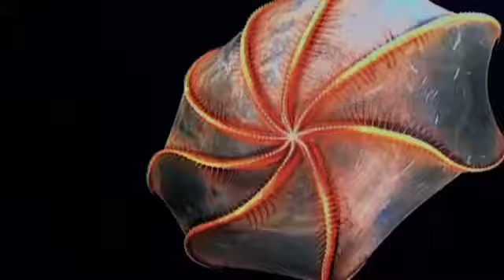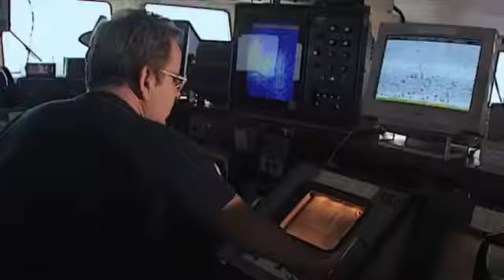Earth From Above Seas Oceans, Part 1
The Earth as never seen before. This exhilarating film will take your breath away with awe-inspiring images of the earth along with its flora and fauna. Inspired by the best-selling book and.